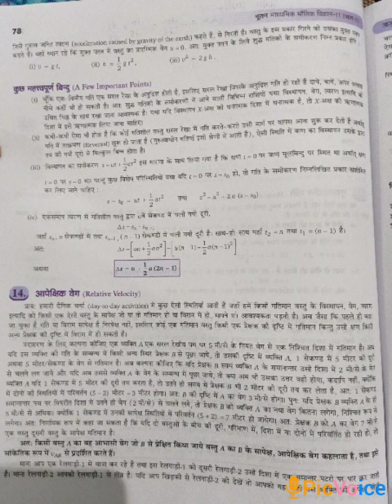10 July 2020 , class -11th Hindi medium, Sub-physics, topic- Relative Velocity by Bhupendra Prakash